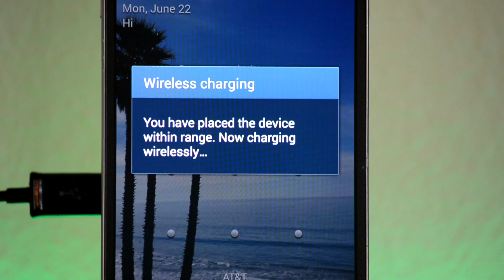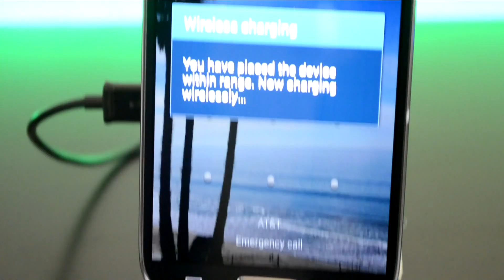DIY: $7 Wireless Charging Phone Dock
Build yourself a wireless charging dock for under $10! In my opinion, It's a very easy and fast DIY project. The hardest part is waiting for your parts to arrive!

If you read this, comment:
" I somehow liked your video "
Remember to like these comments :D